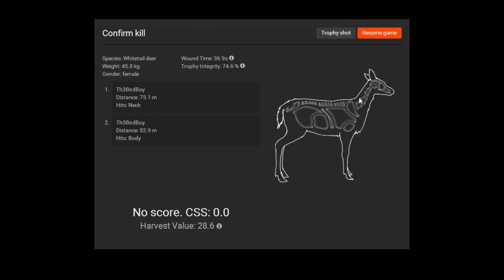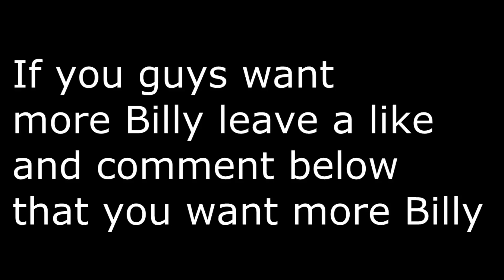How To REDNECK HUNT!!